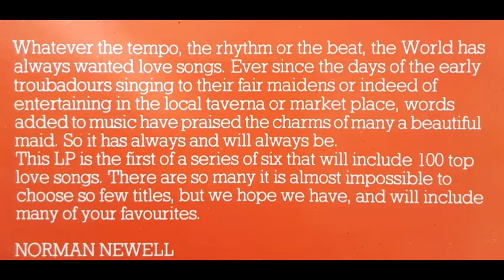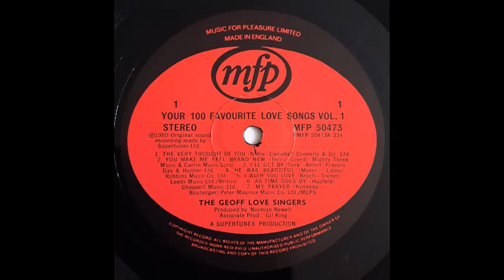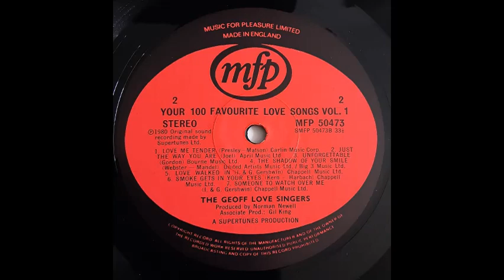Geoff Love Singers - My Prayer [1980]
Track 7, of 14, from the 1980 album "Your Hundred Favourite Love Songs - Volume 1".